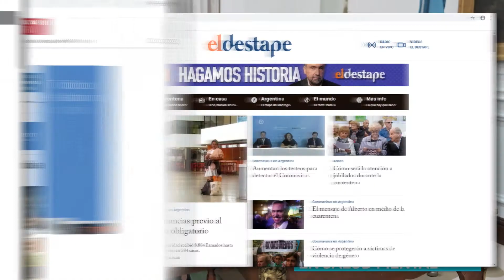SALUD BAP Semana 15 / 8 mayo 2020